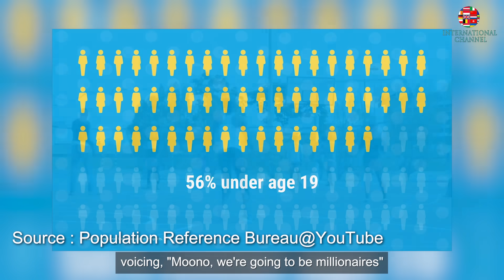Students' plans for their home country | India, Ghana, Zambia, Nigeria | International Channel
訂閱竹石台時事、政治、民生熱話不錯過！
They are distinguished Ph.D. students at Lingnan University.
All of them are from "belt and road" countries, India, Ghana, Zambia, and Nigeria.
What is their plan for their home country?

Host:
Alan Lung, Co-convenor(International), Path of Democracy
Prof. Joshua Mok, Vice-President, and Lam Man Tsan Chair Professor of Comparative Policy of Lingnan University

Chapter:
00:00 introduction
00:30 Social Problems in Nigeria
02:02 Zambia's issue
03:31 Situration in Ghana
【更多熱門主題推薦 More Popular Topics】